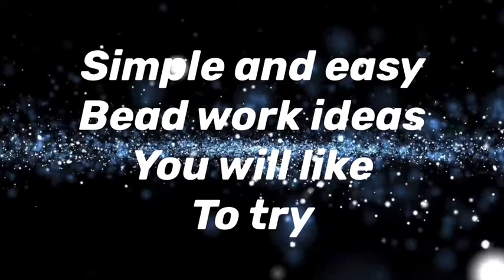SIMPLE BEAD WORK IDEAS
These are a few picture of some bead works i made for my clients. Is there any of them you will like to see a tutorial on? let me know in comment section.